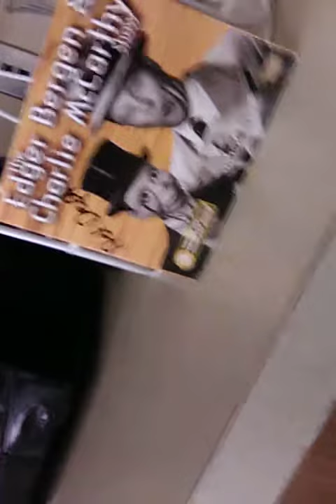The Activities of a King King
Recorded Live from one of the Royal Hospital's Activites Rooms (the camera man screwed up at the end and is now filming in the Royal Dungeon).